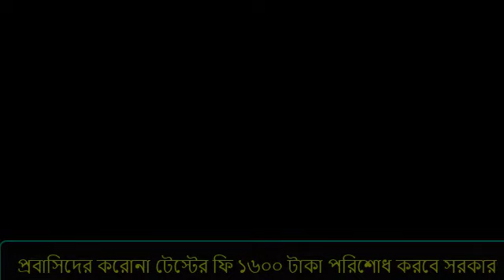দুবাইগামী যাত্রীদের করোনা টেস্টের ফি ১৬০০ টাকা পরিশোধ করবে সরকার ll Airport News ll RT PCR Test ll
Helpline BD24 always gives you latest and real news. RT PCR test fee 1600 taka will pay BD govt. That's a great news for all dubai immigrants. RT PCR Test news. Dhaka airport pcr lab news.